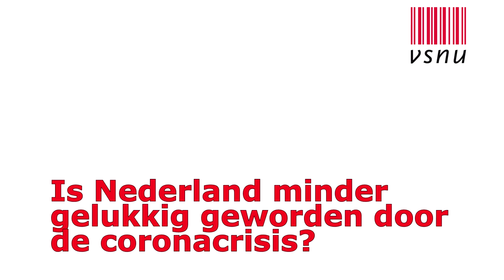Tips om je gelukkiger te voelen in tijden van corona - Meike Bartels Interview